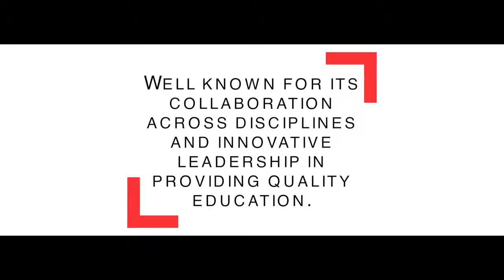CT UNIVERSITY | CORPORATE FILM | AD | THIRD i PICTURES